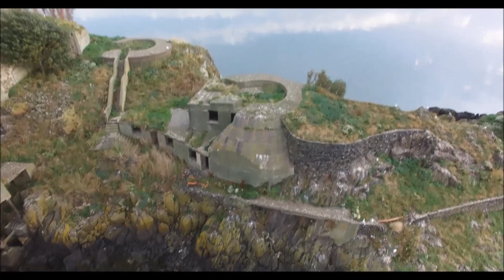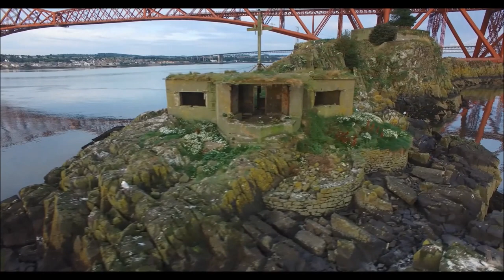Inchgarvie island, WW2 anti-aircraft defences and the Forth Rail Bridge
A close up look and the military fortifications and anti aircraft positions on Inchgarvie Island, at the side of the Forth Rail Bridge in the Firth of Forth. It's now the home of wildlife such as Shag's, Cormorant's, Fulmer's and Gull's.